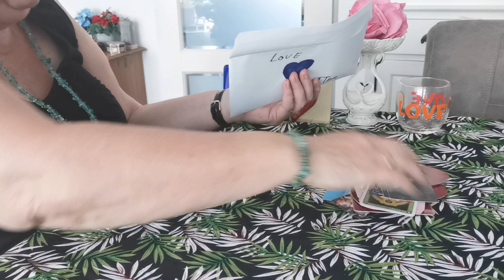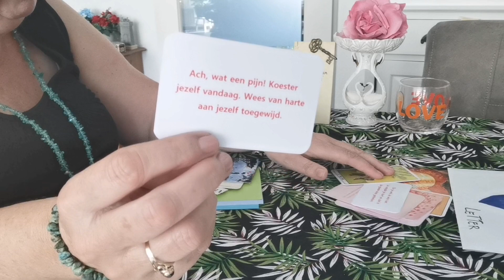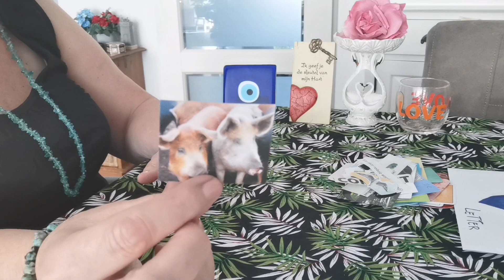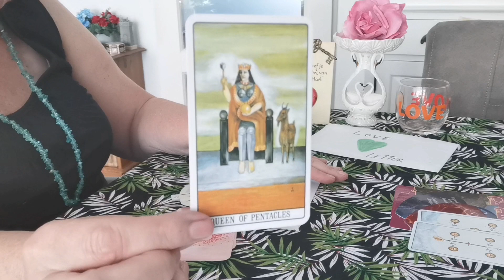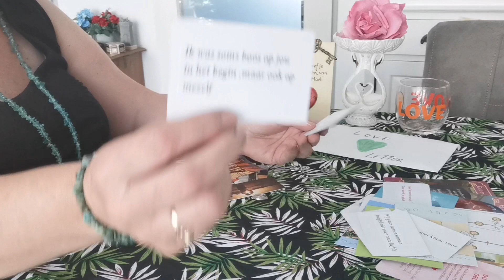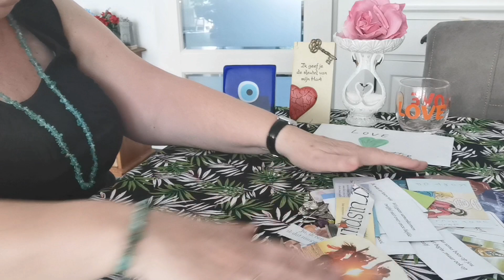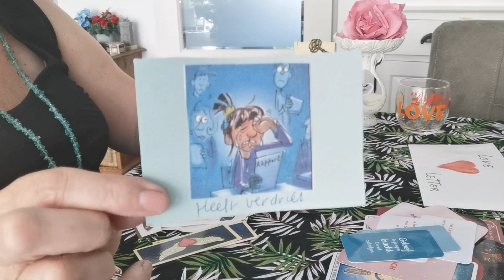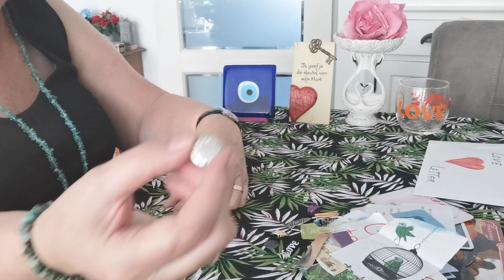Kies je Love Letter. Liefdesreading💙💚❤️